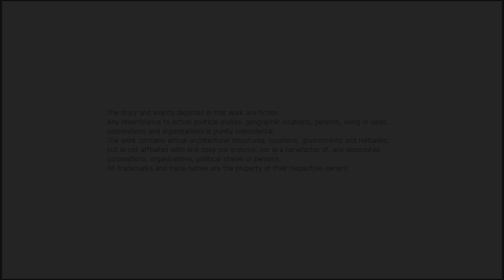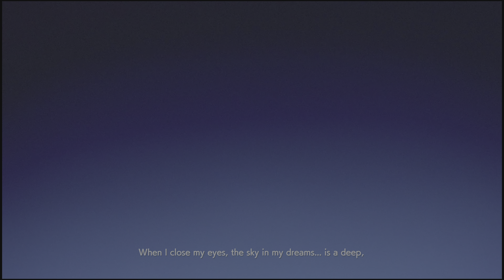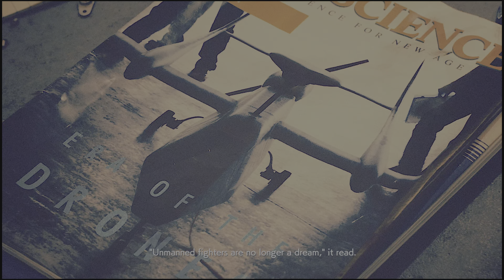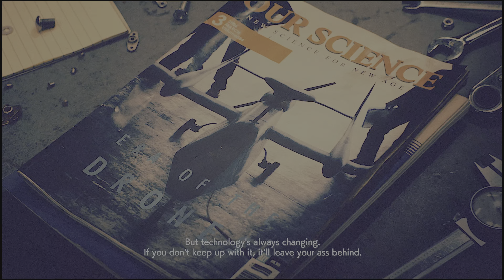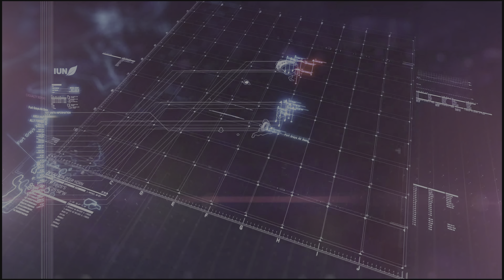ACE COMBAT 7: SKIES UNKNOWN PS5 Part 1 The Old Plane